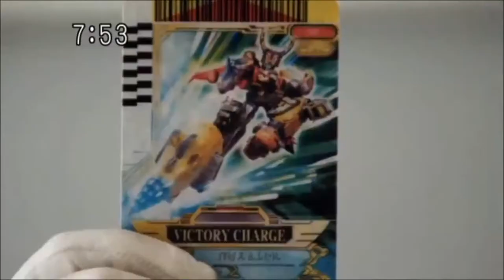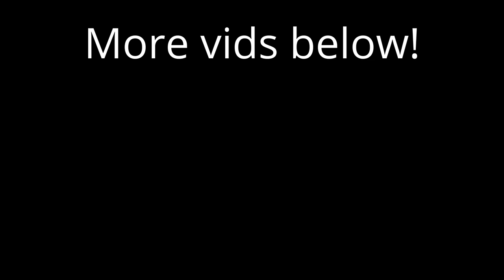Me And @daveyttpthdc3552 Kill Jonah Peretti With Headmaster Drill Canon.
That is what Jonah Peretti gets for making BrookieTheDoraFan apologize to his stupid haters! SCREW YOU JONAH PERETTI!
Note: I like Power Rangers.
My petition is still available: file:///home/chronos/u-dac4a340e726d9644c495b73a22d73b9ae671d8c/Downloads/National%20Nicky%20Lovers%20Against%20BuzzFeed..pdf.